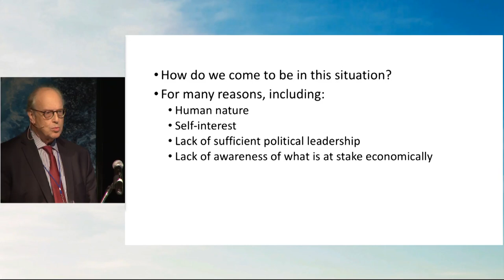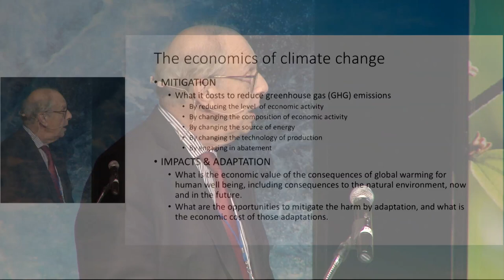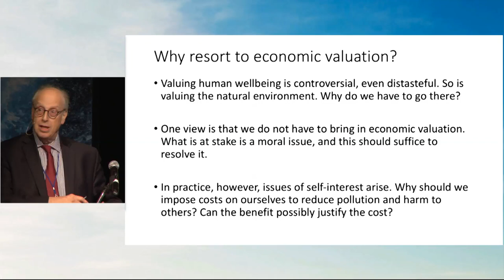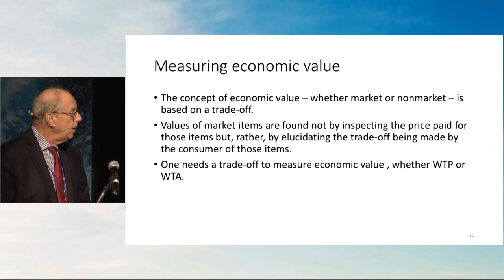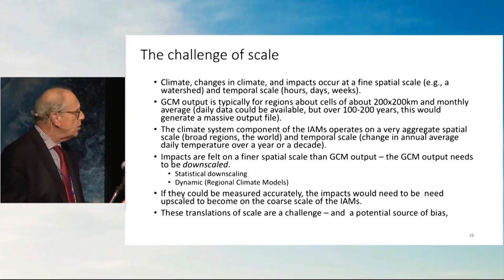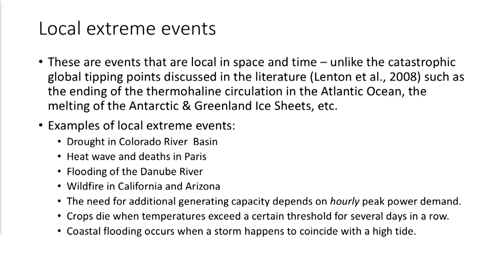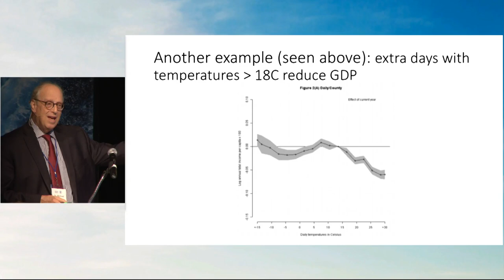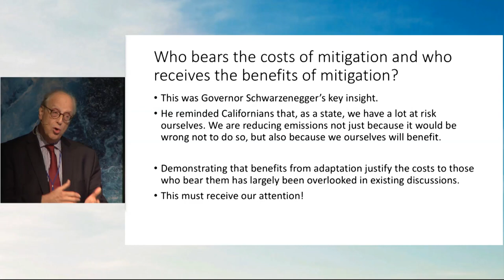Michael Hanemann, Ph.D. | Whole Earth Systems | Saint Louis Climate Summit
Michael Hanemann was a featured speaker of the Saint Louis Climate Summit. He spoke at the Nine Network of Public Media on April 23, 2018.

Saint Louis University hosted the Saint Louis Climate Summit, April 22-24, 2018, as part of its bicentennial anniversary celebration and to honor Pope Francis’ call to unite leaders in defense of the health and well-being of the planet.

Dr. W. Michael Hanemann is a Chancellor’s Professor and Professor of Environmental and Resource Economics in the Department of Agricultural and Resources Economics at Arizona State University, where he has been on the faculty since 1968. He is one of the most highly cited environmental and resource economists and has made seminal contributions in several areas of environmental economics. He was a lead author on the IPCC Fifth Assessment Report, published in 2014, and is a member of the U.S. National Academy of Sciences. Dr. Hanemann was educated at Oxford University, London School of Economics, and Harvard University, where he received a Ph.D.